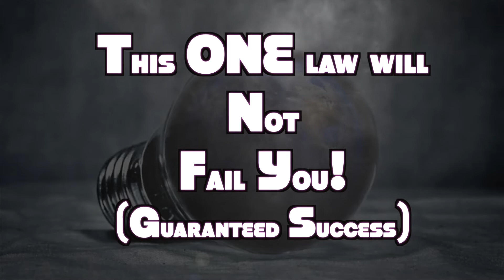THIS LAW WILL NEVER FAIL YOU | SUCCESS GUARANTEE | AFT DUBAI | SANDEEP DANIEL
AFT Dubai - Apostolic Fellowship Tabernacle
God will never leave you or forsake you meaning
God will never leave you verse
I will never fail you bible verse
God will never leave you quotes
I will never leave you meaning
he will never leave you nor forsake you Hebrews 13:5
never will I leave you; never will  forsake you
I will never leave you nor forsake you quotes
I will never leave you nor forsake you bible verse
I will never leave you nor forsake you
I will never leave you bible verse
love never fails but if it fails it wasn't love
if love fails it was never loved bible verse
love never ends meaning
god's love never fails bible verse
1 Corinthians 13 love never fails
true love never fails
love never fails essay
love never fails scripture
List of laws in the bible
How many laws in the bible
What is the new law in the bible
5 laws of the bible
list of moral laws in the bible
ceremonial laws in the bible
laws in the bible old testament
laws of the bible
613 laws of the bible
613 commandments pdf
what is the purpose of the law in the bible
list of old testament laws and punishments
list of commandments in the bible

If you are interested to find out more about THIS LAW WILL NEVER FAIL YOU, please check out

The video is presenting THIS LAW WILL NEVER FAIL YOU   but also try to cover the following subject:
-THIS LAW WILL NEVER FAIL YOU
-LAWS
-GOD NEVER FAILS

 Something I saw when I was searching for info on THIS LAW WILL NEVER FAIL YOU was the absence of appropriate information.
THIS LAW WILL NEVER FAIL YOU however is an subject that I know something about. This video for that reason should matter and of interest to you.
Follow our video clips about THIS LAW WILL NEVER FAIL YOU and also various other comparable subjects on

Now that you have viewed my YT vid about THIS LAW WILL NEVER FAIL YOU did it helped?
Please share on Twitter the video to assist other people searching for THIS LAW WILL NEVER FAIL YOU or LAWS :)